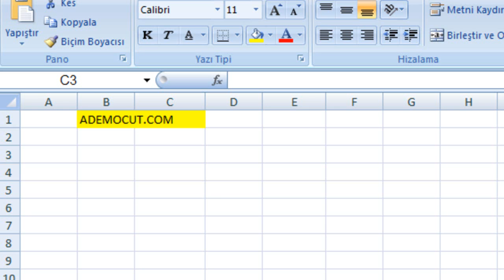Excel Sıfırlı Sayı Başa Nasıl Yazılır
Excel Sayfasında sıfır yazdığınız da otomatik olarak siline sıfır rakamını nasıl yazılır pratik çözüm. Detaylı Konu